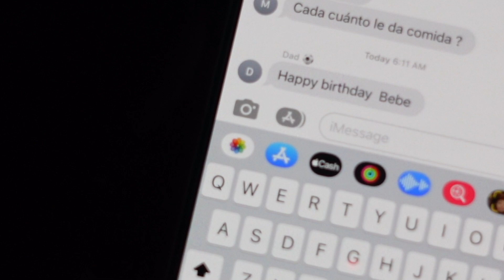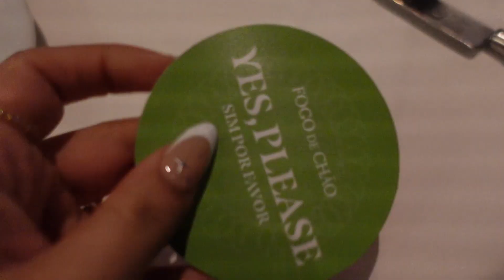A SELF-CARE BIRTHDAY WEEKEND I acne facial, birthday nails, cozy night in & entering a new era....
hi besties! welcome back to another vlog, year 27 here we go ✨